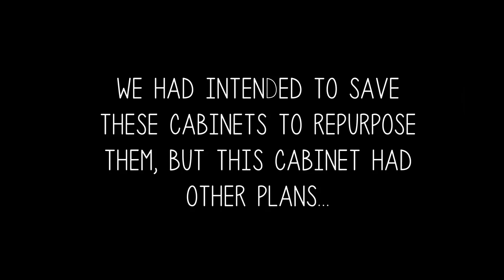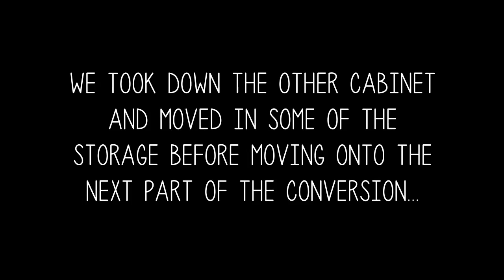Tack Room/Feed Room Shed Conversion - saddle racks, organizing feed, and bridle hooks (Day 1)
Winter Vlog - February 9th, 2019. The First day of the shed conversion! Planning and Mounting Saddle Racks, Organizing all our various livestock feeds, and setting up our halter and bridle hooks! It's starting to look more like a tack and feed room!!!

Our Amazon Wish List